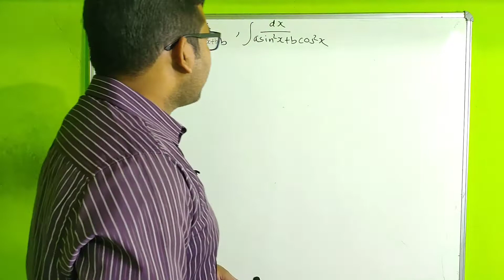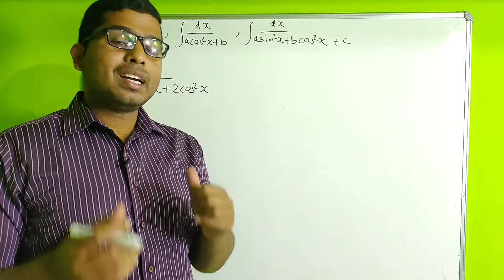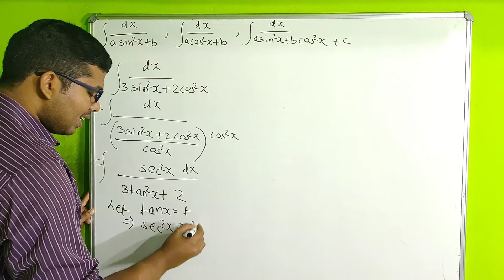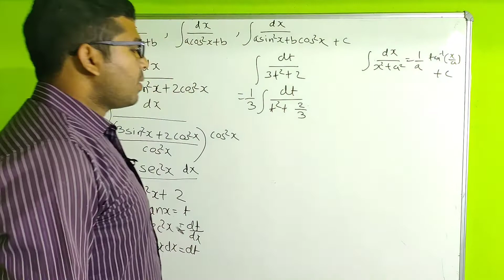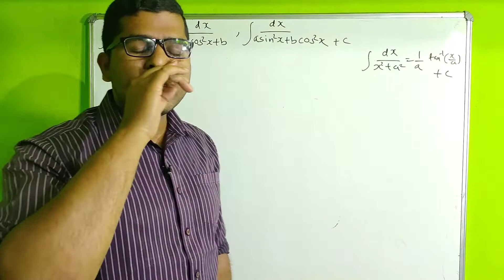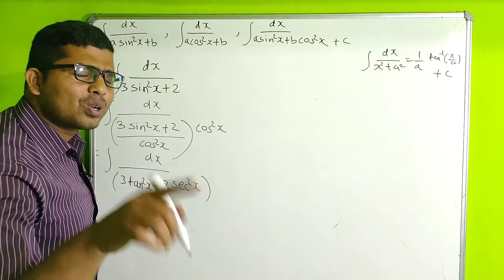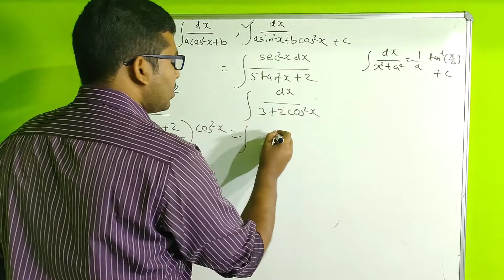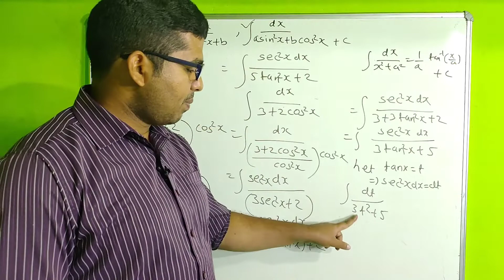Chapter-9 Integration | Integration Of Some More Trigonometric Functions | Part-03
I am Suman Ranjan Pujahari i welcome you all to this video in this video i have discussed some problems on the topic  Integration Of Some More Trigonometric Function (Part-03)